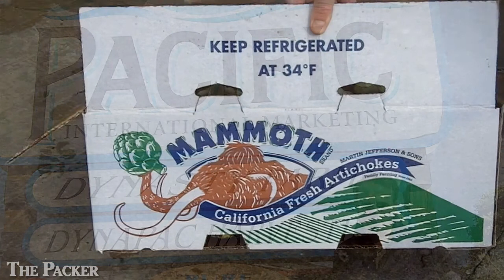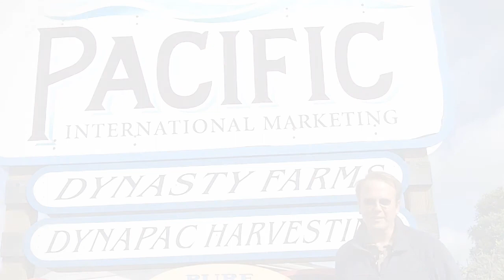Castroville 'chokes catching up after freeze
SALINAS, Calif. — As artichoke production gains momentum in California this spring, Pacific International Marketing plans to offer the green globe variety for the first time.
"We'll be selling an additional 300 acres of artichokes out of the Salinas Valley," said Henry Dill, sales manager at the Salinas, Calif.-based company.
Small quantities had already been packed in early February. Full capacity is expected in early April.